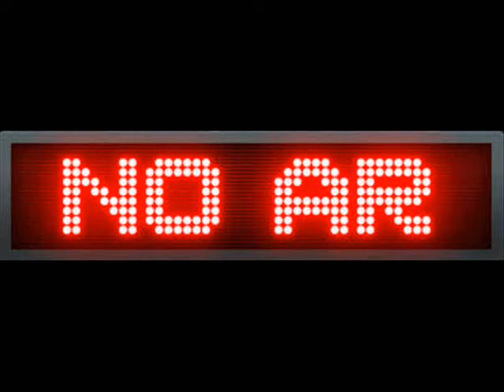Miura X8 / 787 1990 A Lamborghini Brasileira no HRC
Miura X8, Miura 787, Miura 1990, Carros esportivos Brasileiros da década de 90, Lamborghini Brasileira, carro fabricado no Brasil, fábrica de carros Brasileira, fabricante de carros brasileiros, carro esportivo feito no Brasil, fábrica da Miura, Modelo de Miura, fábrica no Rio Grande do Sul, melhor carro esportivo da década de 90 no Brasil.

HRC apresenta o segundo esportivo dá série Miura e SP2.

Na embalagem não há referência ao modelo do carro e esse por ser de 1990 parece ser o X8 ou 787. Neste vídeo são apresentados os detalhes do Miura. Um carro esportivo brasileiro produzido na Rio Grande do Sul. Também conhecido por Lamborghini brasileira por causa de alguns detalhes da sua carroceria.

Esse casso foi produzindo com chassi tubular e basicamente mecânica dá Volkswagen.

Suas últimas unidades foram entregues em 1995.

Revisão em português do Brasil PT-BR.